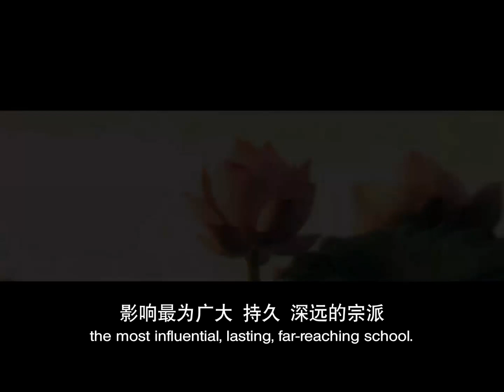【同步】净土宗网络念佛【第894天】+ 开示视频《最需要的教育》 2022-08-29 Online Recitation Session（晚上8pm-9pm (GMT+8))【打开CC字幕】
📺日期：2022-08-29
📺时间：8pm
📺开示主题：最需要的教育

净土宗 Pure Land Buddhism